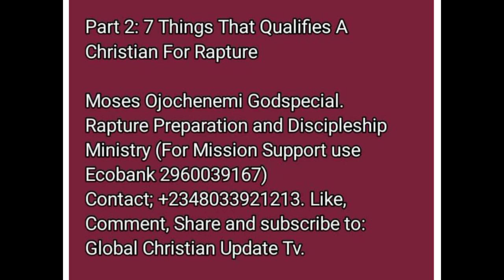Part 2: 7 Things That Qualifies A Christian For Rapture. Moses Ojochenemi Godspecial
Moses Ojochenemi Godspecial presents another classic Endtime teaching that every Christian must listen to. you will understand the key things you need to qualify for Rapture from this message.

For Mission Support use the account details:

Rapture Preparation and Discipleship Ministry 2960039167 Ecobank